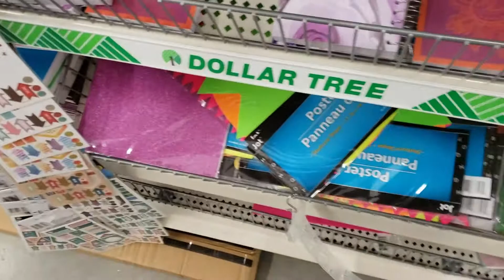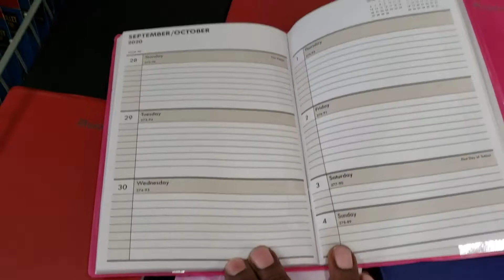About THE GIRLS, Think Pink, Dollar Tree, Scrapcraftastic VLOGMAS DAY 6, December 2019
VLOGMAS 2019, Day 6 - We visit another Dollar Tree in today's VLOGMAS, and lots of chit chat as usual.

Rachelle